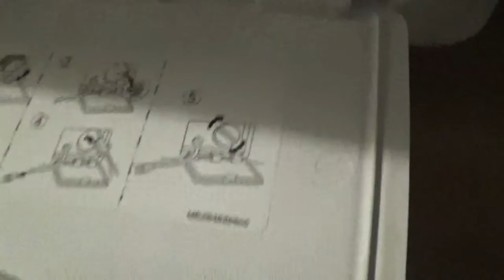GAAT NOG DOOR? - DAGEN VAN PATJE VLOG #1441